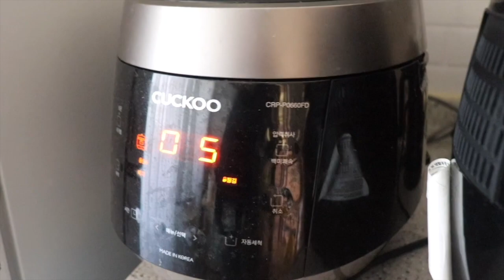A realistic day VLOG [국제커플 International Couple]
Having a fun time at the playground and also lots of singing with Chloe!!